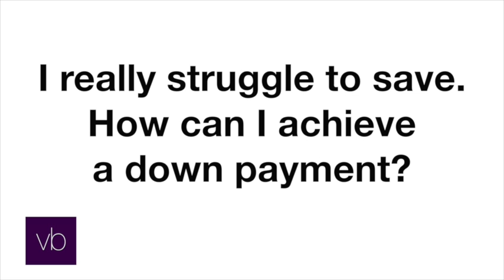First Time Home Buyer Question 2: Saving for a down payment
This video is about first time home buy financial Question 2: Saving for a down payment